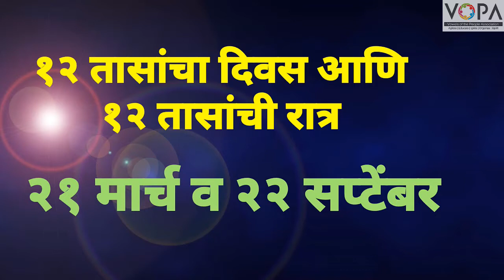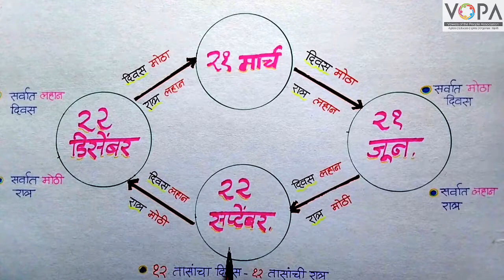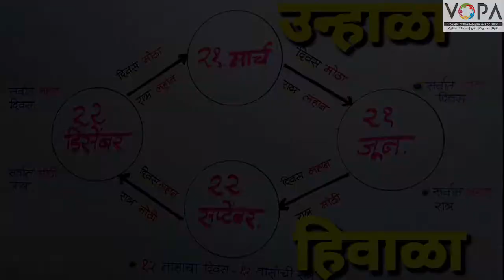4th | Parisar Abhyas 1 | Chapter 16 | दिवस व रात्र | V2 | V-School